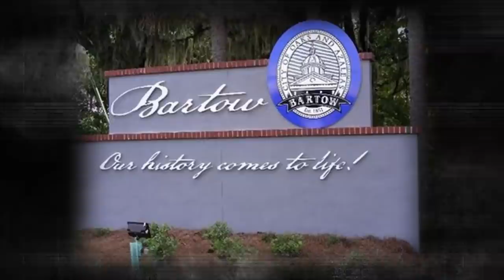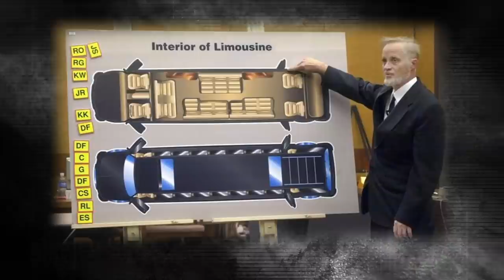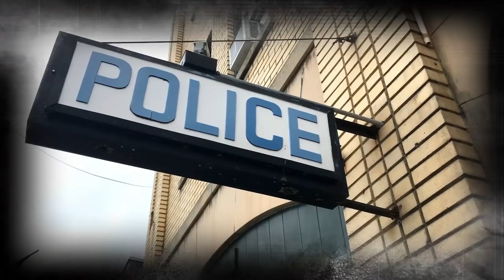The SUPER BOWL MURDER Mystery | TRUE CRIME STORIES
In the aftermath of Super Bowl 34 between the Rams and Titans, NFL Superstar Ray Lewis would find himself at the scene of a double murder. But was he a hapless bystander or willing participant?

Intro Music;
Demised To Shield by Ghostrifter Official